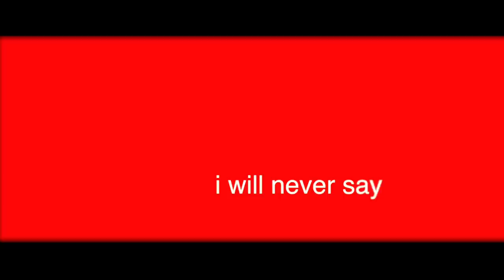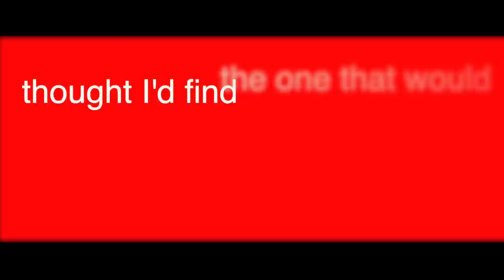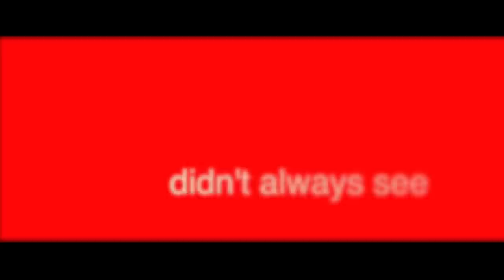TRAVIS & JENNY CLARK - TABLE FOR TWO (OFFICIAL LYRIC VIDEO)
Our mailing address:
USA